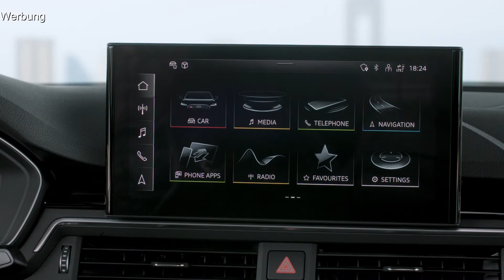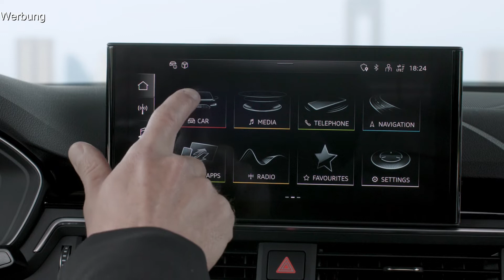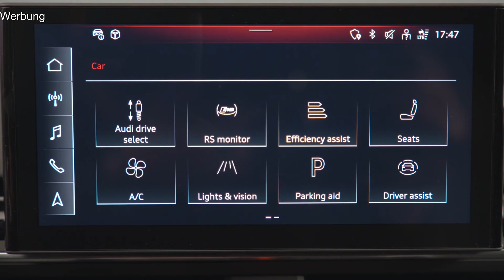Alle Details zum 2022 Audi RS 4 Avant & RS 5 (+Sportback) mit competition-Paket und 450 PS